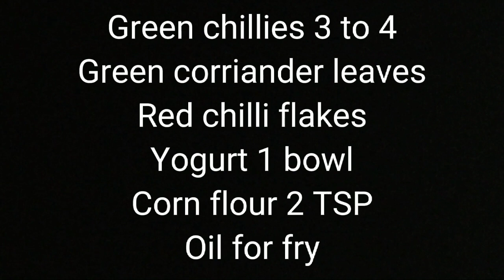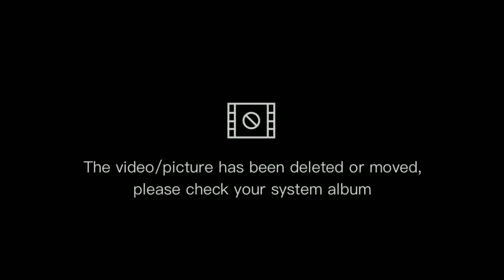Box chicken sandwich |creamy crispy sandwich | How to make chicken sandwich |EASY RECIPES BY SAM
IF you need to query about recipe you can ask me🍽️

Bread 6 to 8 pieces
Green corriander leaves
Red chilli flakes
Yogurt 1 bowl

ingredients 😋⬆️⬆️⬆️